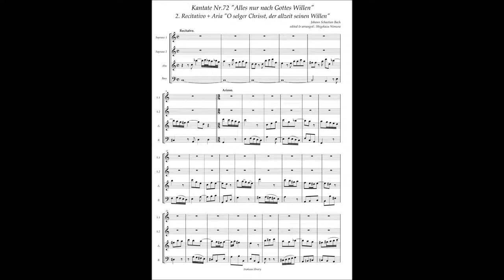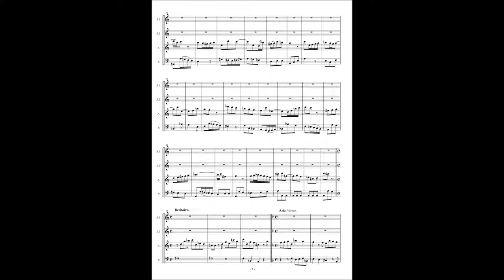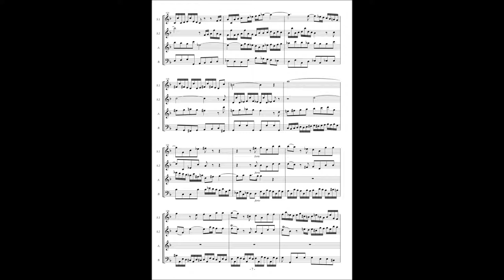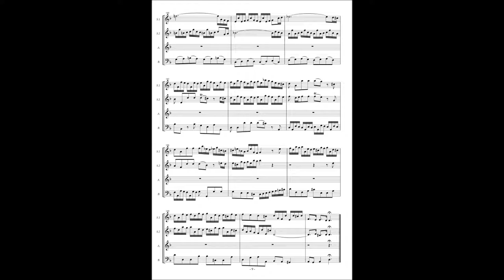Johann Sebastian Bach, Cantata No 72 / 2 Recitativo + Aria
Johann Sebastian Bach, Cantata No.72 "Alles nur nach Gottes Willen" BWV 72

2a. Recitativo "O selger Chrisst, der allzeit seinen Willen"
2b. Aria "Mit allem, was ich hab und bin"